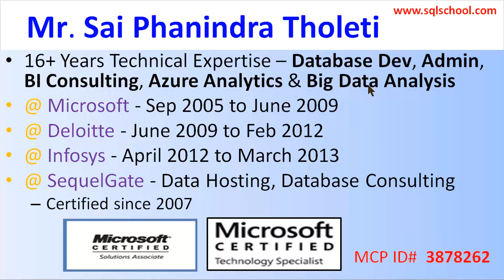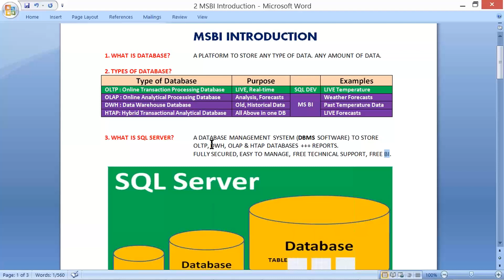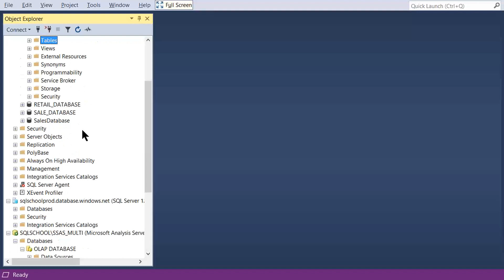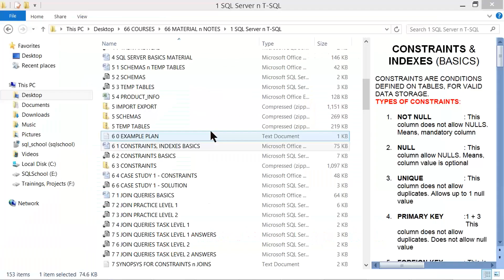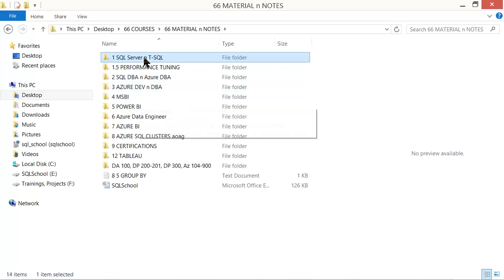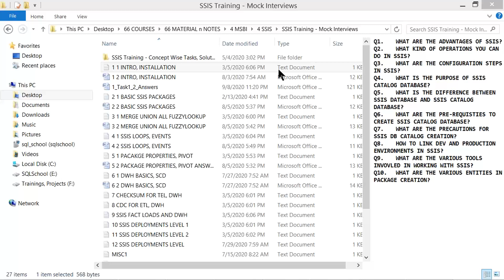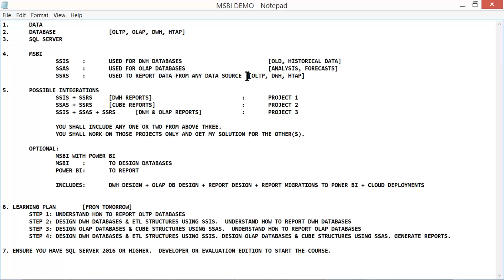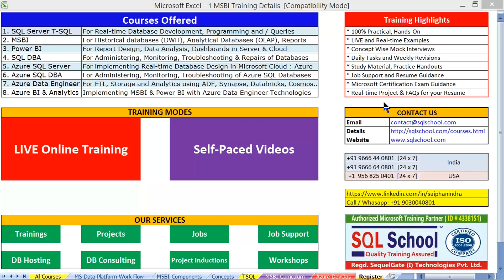MSBI Training with Real time Projects, Job Placements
Microsoft Business Intelligence - MSBI Training (LIVE, Instructor-Led)
This impeccable MSBI (SQL BI) course is carefully designed for aspiring BI Developers, Consultants and Architects. This MSBI Online Training
includes basic to advanced Business Intelligence, Data Warehouse (DWH) and Data Analytics (OLAP) concepts on SQL Server Integration Services

(SSIS), Analysis Services (SSAS) and Reporting Services (SSRS). This MSBI Online Training course also includes Power Query & DAX for Data Modelling
and MDX & DMX for Big Data Analysis and Reports along with Power BI Cloud and Azure Integration.

Complete practical and realtime MSBI Training with 24x7 LIVE server and Real-time Project with Interview & Placement Assistance.

Microsoft Business Intelligence - MSBI Training From SQL School

MSBI TRAINING HIGHLIGHTS :

✔ Basic to Adv. ETL ✔ Basic to Adv. DAX
✔ Data Modelling ✔ OLAP DB Design
✔ Power Query  ✔ Basic to Adv. MDX
✔ Kimball BI Design ✔ Inmon BI Design
✔ Star, Snowflake ✔ Data Warehousing
✔ Reports & Dashboards ✔ Power BI Cloud
✔ OLTP, File Data ✔ JSON, XML Data
✔ Mobile Reports ✔ Interview FAQs
✔ Resume Guidance ✔ MCSA MSBI Exam

WHY CHOOSE SQL School?
Completely Practical and Realtime
Theory Material provided in Advance
Highly Interactive and Motivative
Daily Tasks, Weekly Revisions
Certification Guidance and FAQs
Interviews and Placements
Weekly Feedbacks and Reviews
Videos for Missing Classes
24x7 LIVE Online Server (Lab)